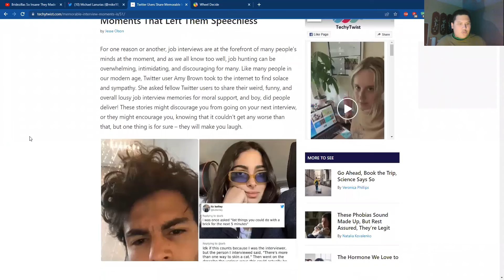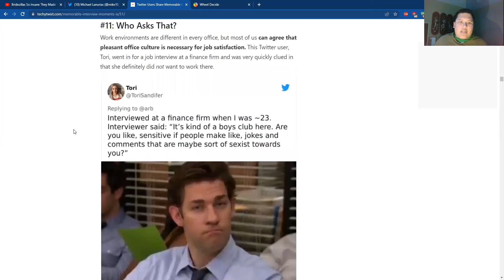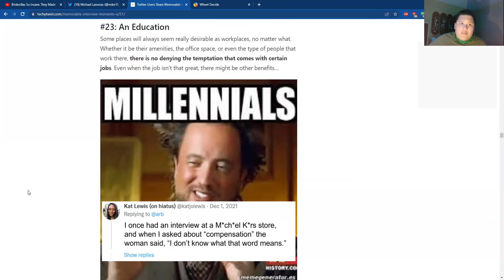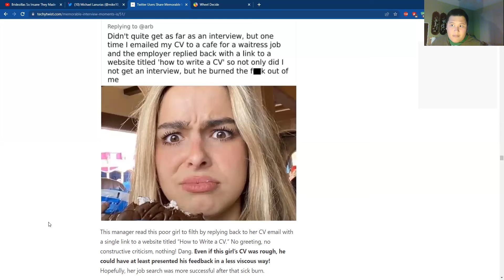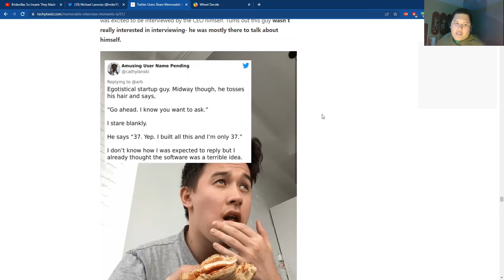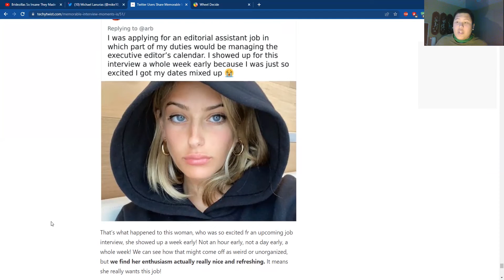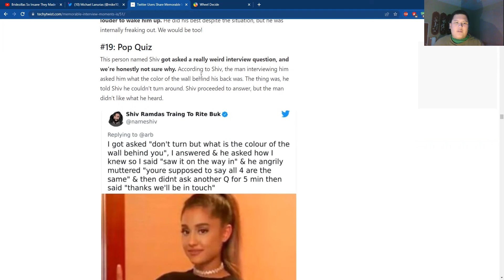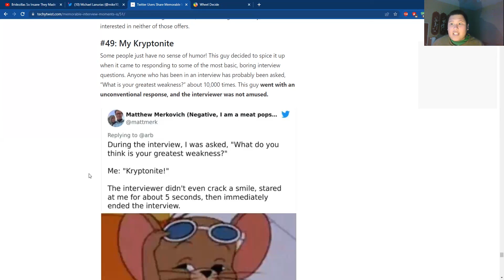Awkward Moments During Job Interview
When trying to impress recruiters, everything is not according to plan. There are some job interview moments that are awkward.